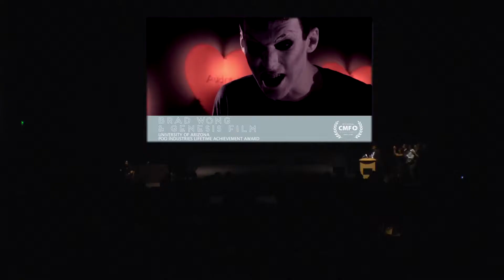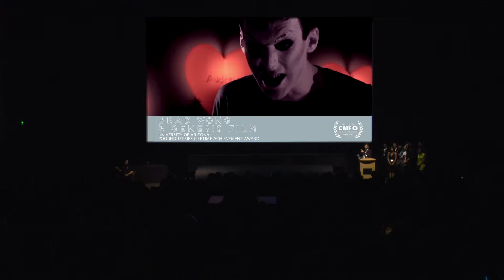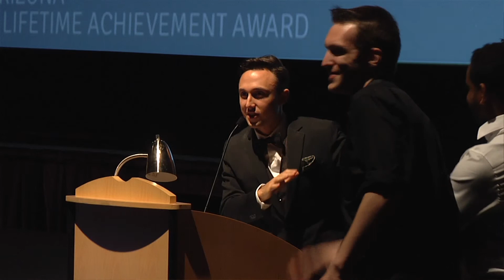Poo Industries Lifetime Achievement Award • CMF Hollywood 2013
Vikas Shah and Evan Padgett, former CMF participants and current employees, present the 2013 Poo Industries Lifetime Achievement Award to Brad Wong and Genesis Films for their outstanding participation in Campus MovieFest events.